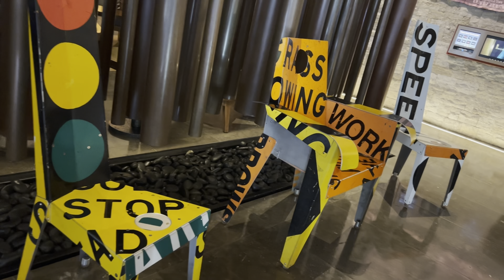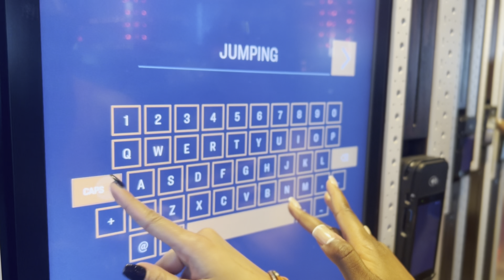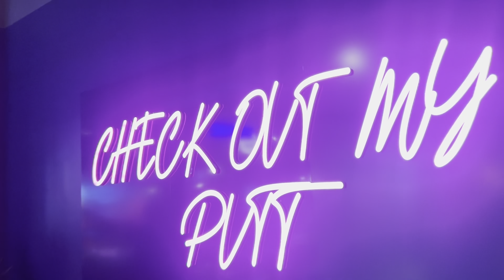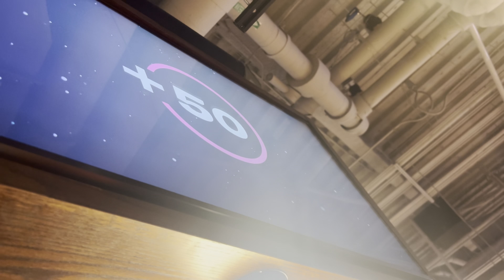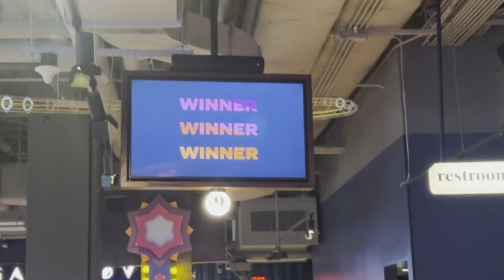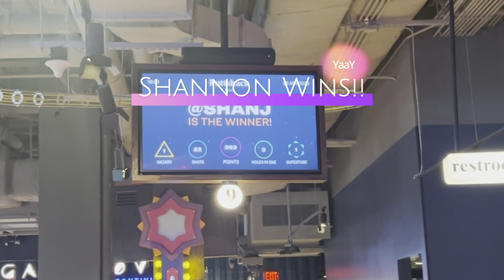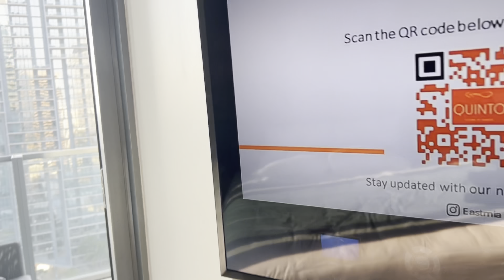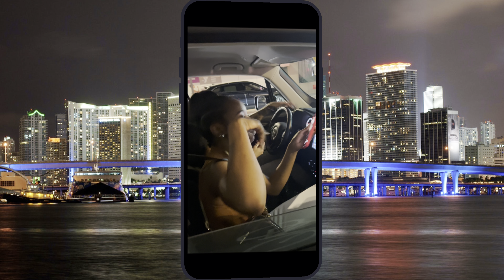ANOTHER MIAMI VLOG | DRUSKI TOUR / KODAK BLACK PERFORMANCE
Couple Channel - IG: @ShanAndZhamir
Shan - IG: @shanj0nes
Shan's Fitness IG - @shanjshape
Z - IG: @zhamirb
All music created by Z!
T's Tie Dye: IG: @_ts_tie_dye
The Garment Hive: IG: @thegarmenthive
Deevine Crystals: IG: @deevinecrystal
IG CJ: @ca.j0ness